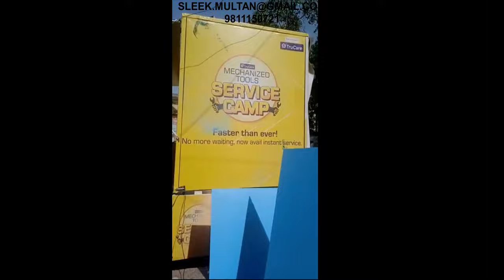ASIAN PAINTS TRUCARE MECHANIZED TOOLS SERVICE CAMP - GRACO GX 19 ELECTRIC MIXER WOOD N WALL SANDER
The Asian Paints TruCare Graco range of Airless Sprayers mechanises the painting
process for exteriors and interiors, which guarantees a higher output in lesser time, and
reduces dependency on labour. Even more, the TruCare Graco range delivers a better
finish than rollers and brushes. It helps in completing the project on time,
every time, ensuring that you earn a reputation for professionalism.
Asian Paints’ success in the industry is based on its unwavering commitment to technical
excellence, world-class manufacturing and unparalleled customer service. For proven
quality, maximum performance and unmatched productivity, our airless sprayers
are your only choice.

What is Airless Spraying ?

When paint is pumped under high pressure through a supply line to an airless gun, the
technique is called Airless Spraying. Airless spraying atomises paint without the use of
compressed air. The paint is forced at high pressure through a small opening at the front of the gun, called orifice, or spray tip. The tip restriction (orifice) forms a spray pattern. The break-up of material into small droplets is called atomisation.

The Asian Paints TruCare and Graco partnership is a truly beneficial one. Combined with our superior paint products, leadership position and the most advanced techniques for painting solutions, the TruCare Graco range of electric Airless Paint Sprayers guarantees measurably  higher productivity and a more uniform finish.

Airless handheld sprayers are the essential tool for turning small jobs around fast. Industry-tested Graco Ultra handhelds are the most advanced in the world, delivering unbeatable speed, flawless finish, and next-use reliability.

Ultra handheld sprayers deliver the same superior finish as Graco’s larger airless sprayers - in the palm of your hand. Sprays all architectural coatings.

FASTEST WAY TO FINISH SMALL JOBS – PROVEN BY PROS!
Save time and money by using one tip across all airless machines with the
all new patented technology RAC XTM FF LP SwitchTipsTM – available in a wide range of sizes to meet the performance needed on each and every job. The patented FlexLinerTM Bag System allows quick start-up, spray, and cleanup to help you get on and off the job quickly with the ability to spray in ANY direction – even upside down! Pros agree, it’s the fastest way to a Perfect Airless Finish.

Brochure :-

FOR GRACO 490 VIDEO KINDLY WATCH :-

TO LEARN HOW TO USE GRACO ULTRA KINDLY WATCH :-

FOR CLEANING AND PAINTING KINDLY WATCH:-

TO TROUBLESHOOT OR TO REPAIR YOUR GRACO ULTRA KINDLY WATCH :-

FOR SANITISATION kindly watch :-

FOR FULL GRACO CATALOGUE AND BROCHURE KINDLY WATCH:-

FOR OTHER ASIAN PAINTS GRACO MACHINES KINDLY WATCH :-

FOR GRACO PUTTY MACHINE KINDLY WATCH :-

ASIAN PAINTS TRUCARE GRACO EH 230 DI -AIRLESS WALL PUTTY SPRAY MACHINE | BEST FOR LARGE APPLICATION